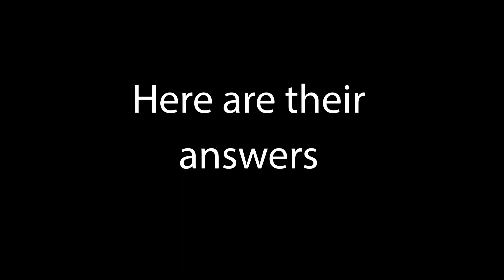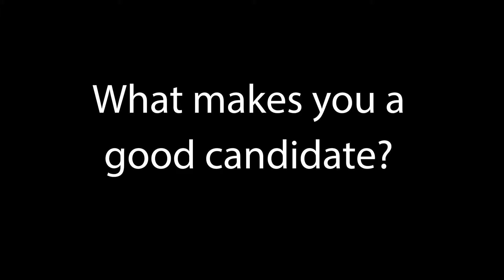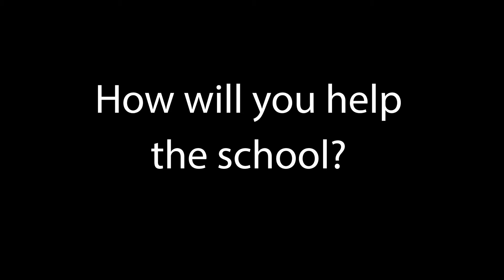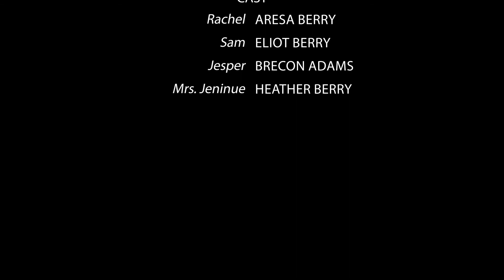ASB Election 2022 23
A mockumentary about three student's ASB election interviews. Written and Directed by Aresa Berry